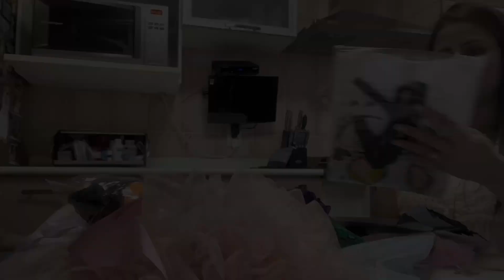ENXOVAL SITE CHINÊS, PRODUTOS BBB - TEM CORAGEM???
Fiz uma compra no site chinês Aliexpress e estou mostrando os itens nesse vídeo.

Uma das maiores preocupações que escuto com relação à compras nesse site é com relação à qualidade, mas eu sempre fico atenta com alguns itens antes de fechar minha compra que garantem a chegada de produtos de qualidade! Não me decepcionei com nenhum item que chegou aqui e estou mostrando tudo para você!!!

á dei muitas dicas sobre a escolha do carrinho de bebê aqui no canal, deixarei algumas delas para te ajudar na montagem do enxoval:

o que levar em consideração na hora de escolher o carrinho para seu bebê.

PONTOS POSITIVOS X PONTOS NEGATIVOS - USO DO CARRINHO DO BEBÊ NO DIA A DIA: